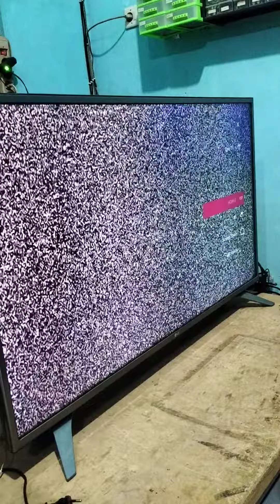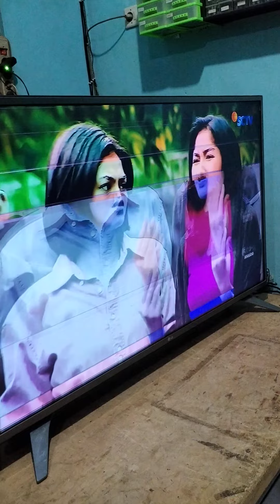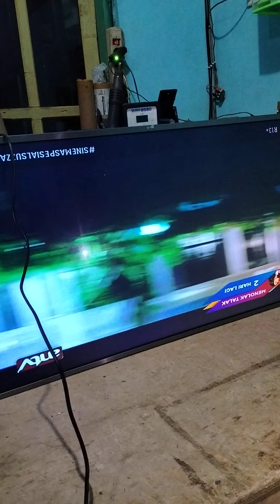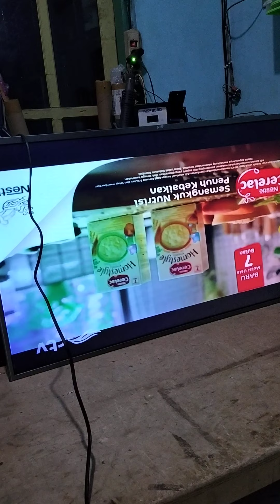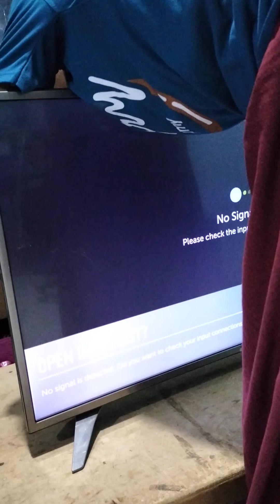Ketemu lgi dg kerusakan panel LG 43UH650T android